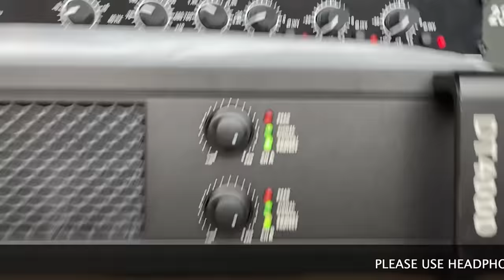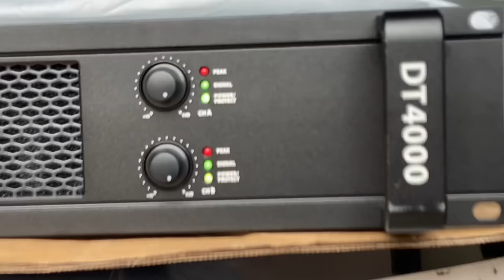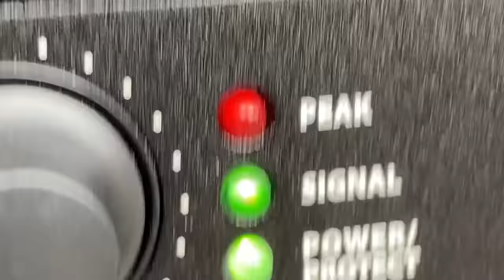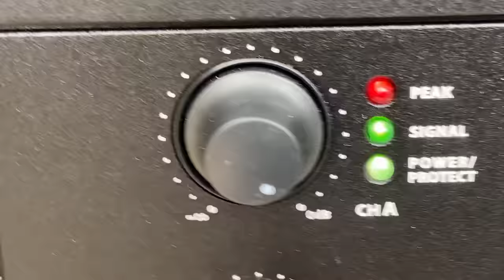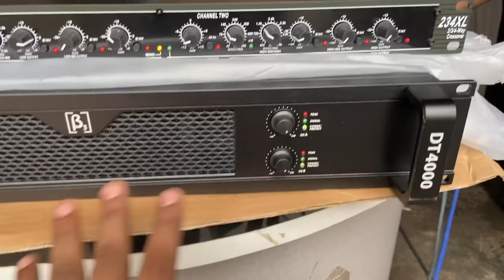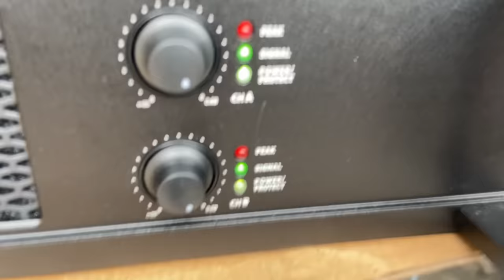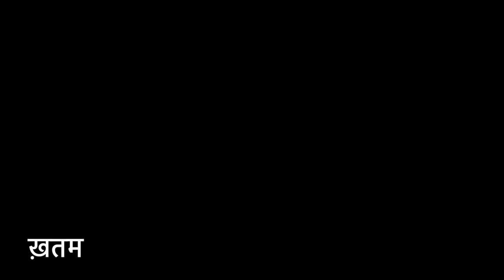DJ Amplifier Bass की फाड़ दी इस Amplifier ने॥Beta 3 DT4000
Beta Three DT4000